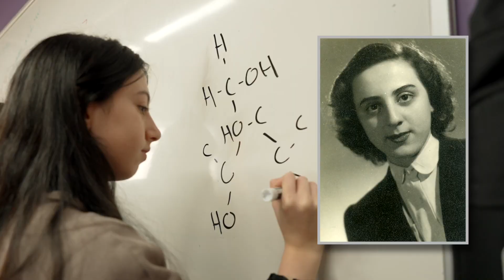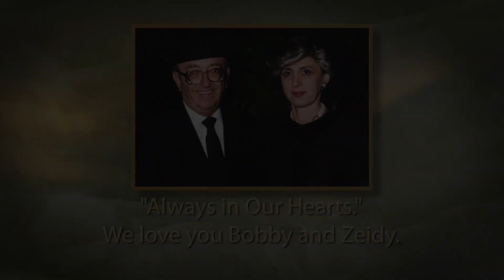Valley Torah High School Gala 2023 Honoring Vera Menlo